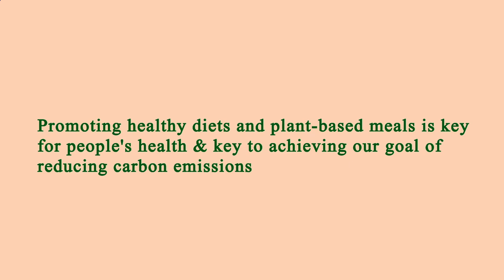Nearby Restaurants Me Manhattan 10021 NY, New York County, New York, United States